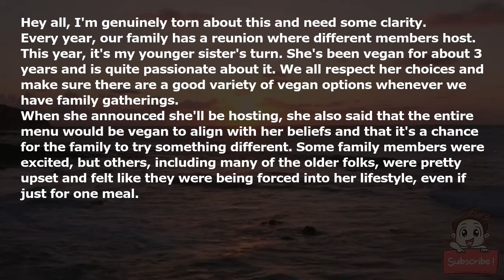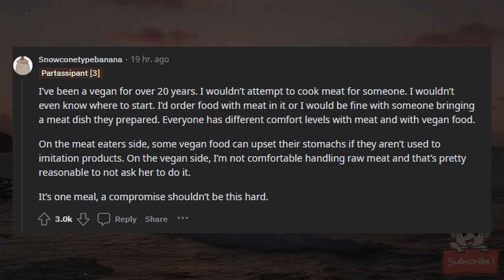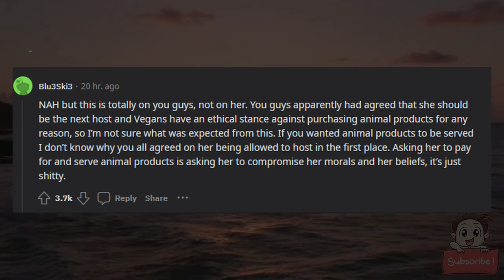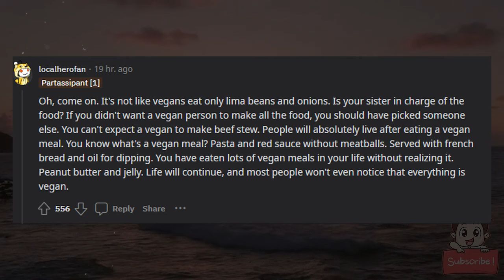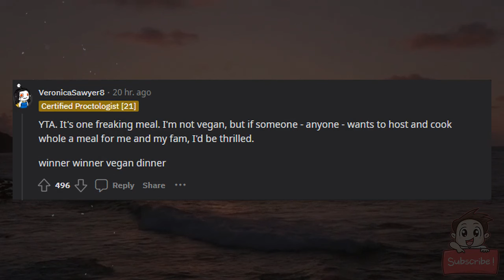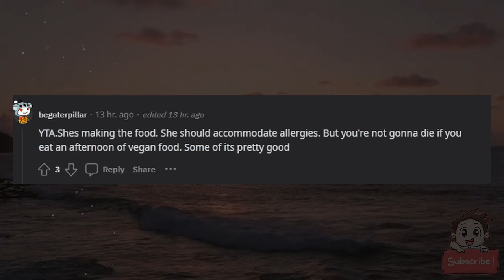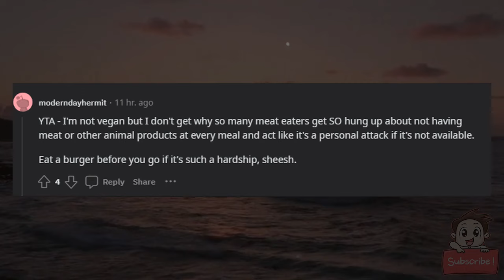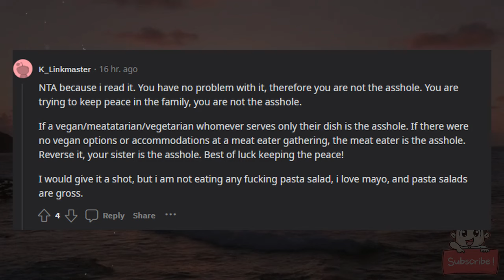AITA for telling my vegan sister she can't serve only vegan food at our family reunion?